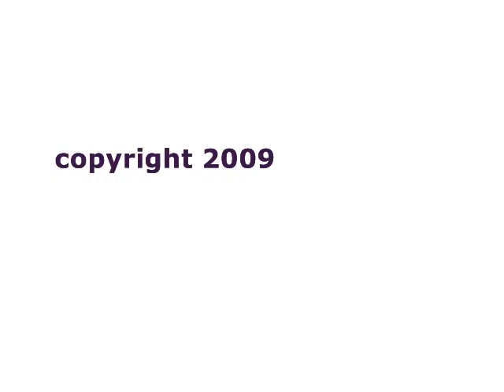Cardiology Shop EKG Cart for the MAC5500/3500